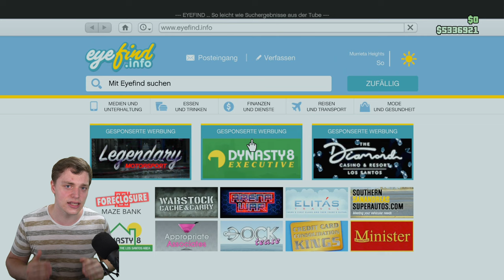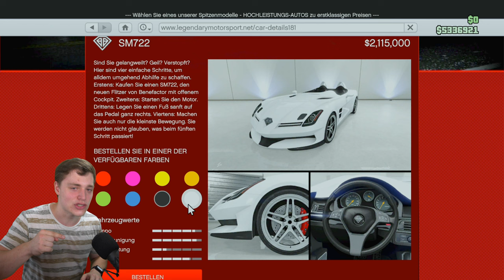NEUES LEGENDÄRES AUTO in GTA Online | Benefactor SM722 ist jetzt VERFÜGBAR | GTA Online Deutsch NHW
Neues Auto in GTA, ein LEGENDÄRES !!! legendäres

⬇️🔥🔥Social Media🔥🔥⬇️
PSN: nasenhaarwombat

➡️Bewerten nicht vergessen♥👽🌎📣🙈🎬❤✔️🚗🔥⚠️⛔️
⬇️Link zur Crew⬇️
⬇️Musik⬇️
⬇️Youtube Kollegen⬇️
Folgen noch :P